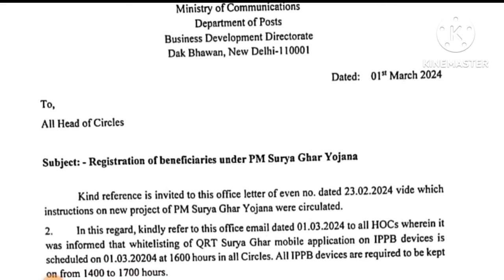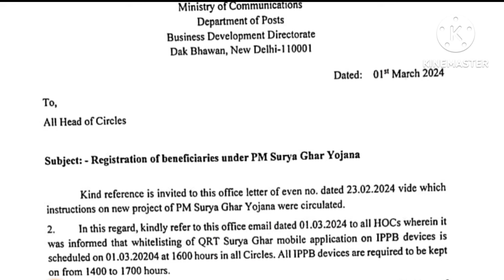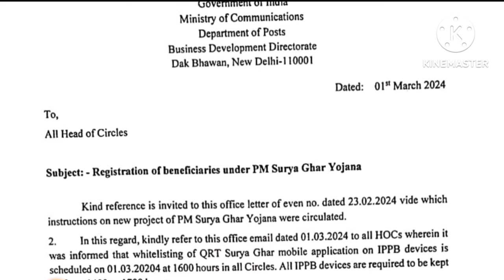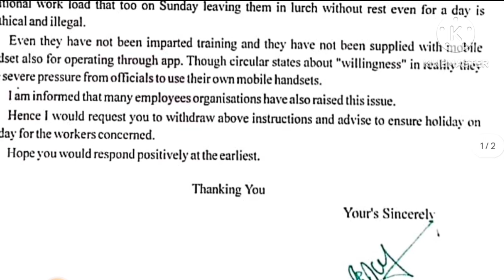डाक विभाग के कर्मचारियों के लिए आदेश जारी| नही मिलेगी कोई भी छुट्टी| GDS/Postman को करना होगा ये काम